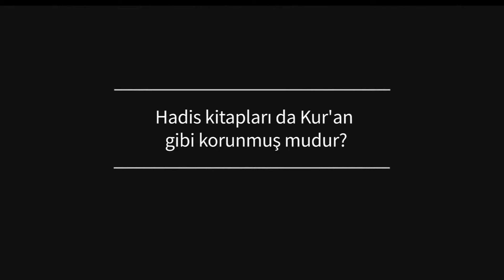Hadis kitapları da Kur'an gibi korunmuş mudur Mustafa İslamoğlu